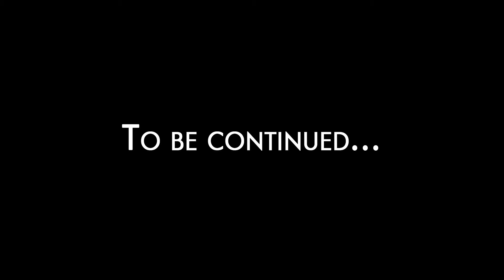Early cabbage, own and without nitrates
It took a lot of effort and nerves, but I managed to grow early cabbage this year.
The cabbage is environmentally friendly and has grown very tasty.
This one is very hard to find in the store.